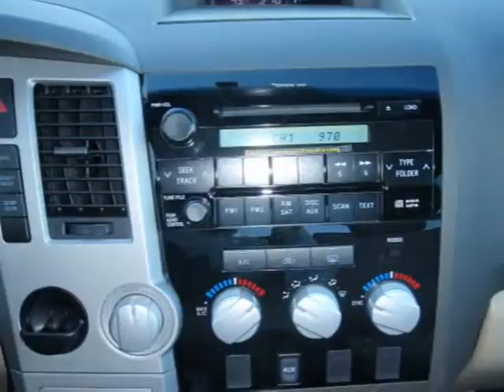2008 Toyota Tundra Clearwater FL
Price: $ 0
Mileage: 10
Body Style: Pickup
Ext. Color: Desert Sand Mica
Int. Color: Sand Beige
Engine: 8 CYL. 5.7
Drive Type: 2WD
Fuel Type: Gasoline
Doors: 4
Stock No.: 8X052765
VIN: 5TFEV54138X052765